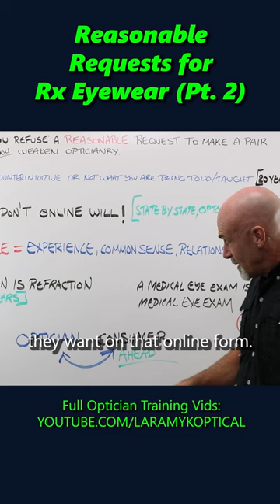Reasonable Reqests for Prescription Eyewear Part 2